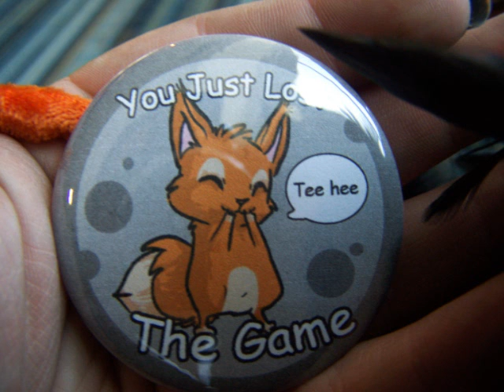Animazement 2010 Friday and thursday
Part one of my two slideshows of the pictures i took this year at Animazement, Enjoy!